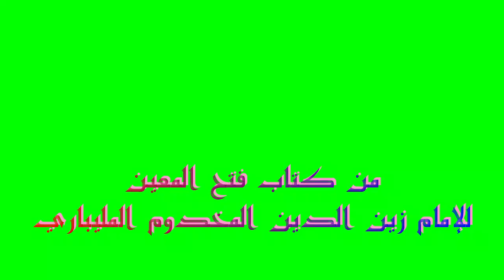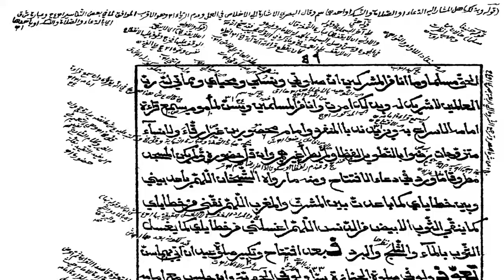دعاء الإفتتاح درس الشّيخ الدّكتور عبد الحكيم السّعدي من كتاب فتح المعين للإمام المخدوم المليباري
دعاء الإفتتاح في الصلاة
 لحلقات الدّرس من البداية راجع الرّابط التّالي.